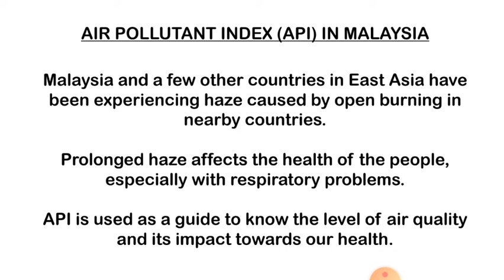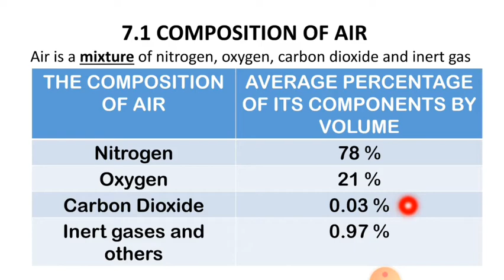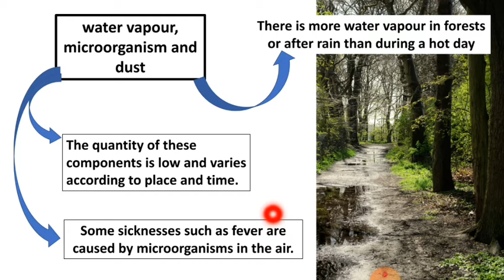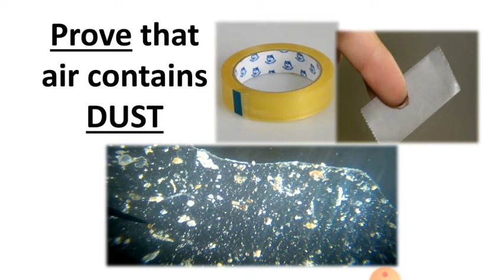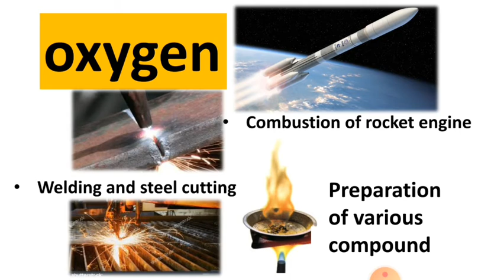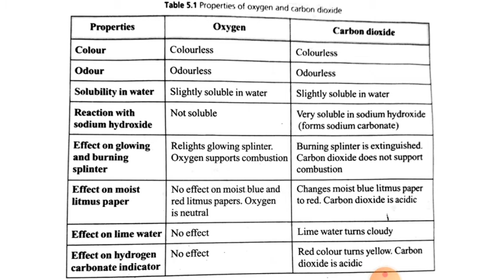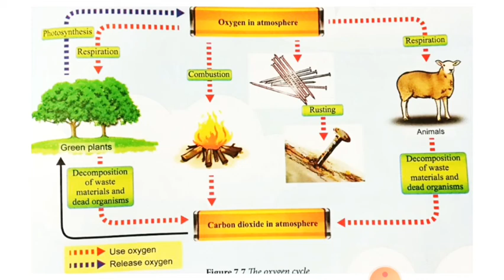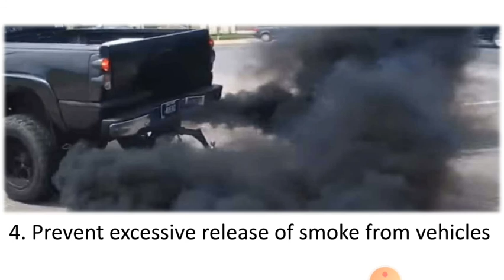SCIENCE FORM 1 CHAPTER 7 - 7.1 COMPOSITION OF AIR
KSSM SCIENCE FORM 1
CHAPTER 7 AIR
7.1 COMPOSITION OF AIR